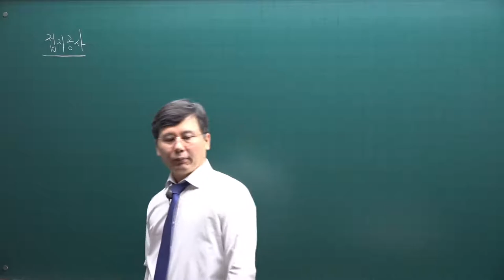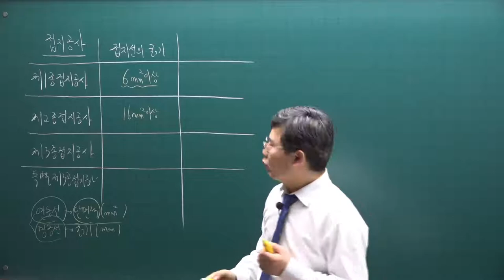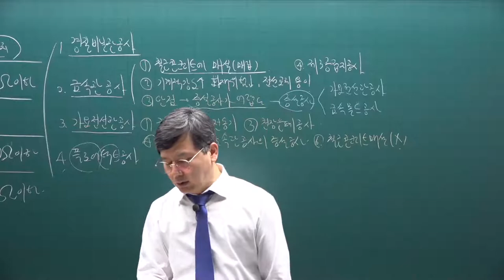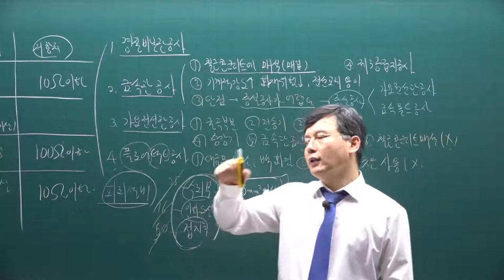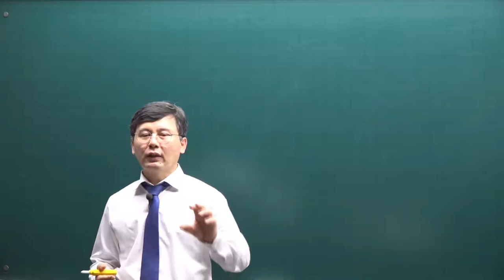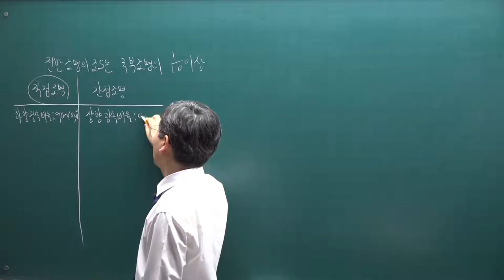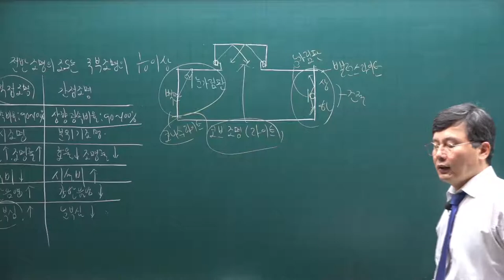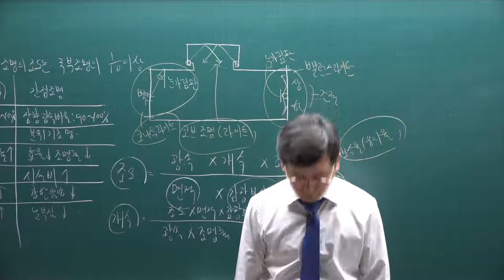[주전무] 2021년 주택관리사 시설개론 기본이론과정 57강